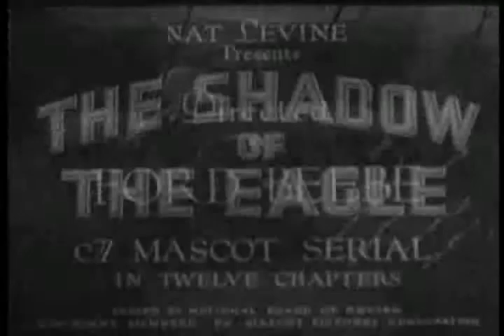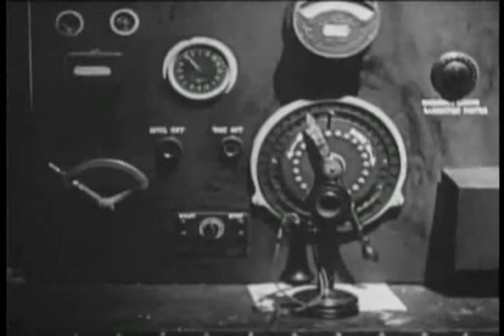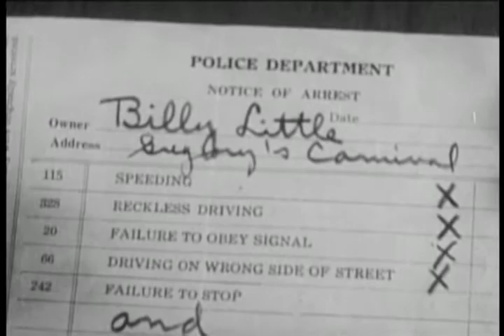Eagle or Vulture (1932) - Shadow of the Eagle